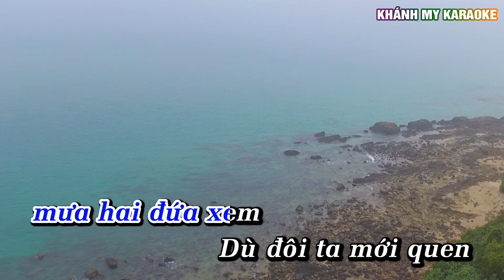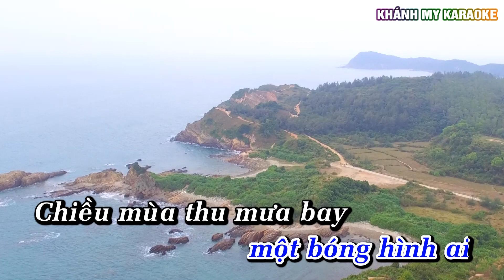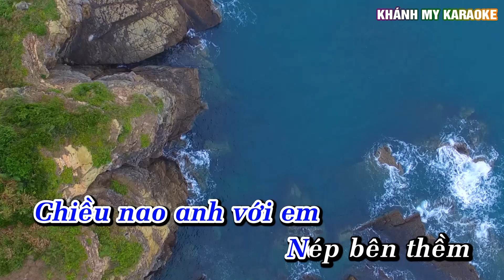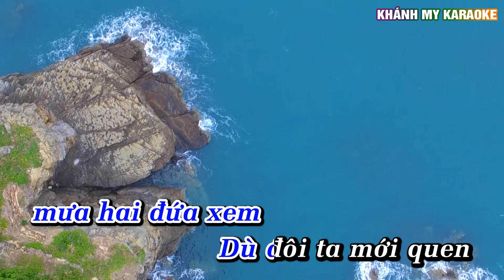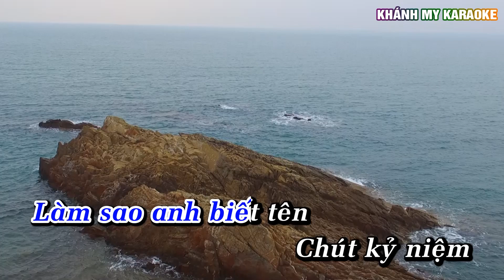Chút Kỷ Niệm Buồn Karaoke Cha Cha Cha Nhạc Sống Phối Chuẩn Tone Nam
Lời Bài Hát Chút Kỷ Niệm Buồn Karaoke giọng nam
Chiều nao anh với em
Nép bên thềm mưa hai đứa xem
Dù đôi ta mới quen,
Chút kỷ niệm nhưng anh khó quên
Ngồi bên nhau trú mưa,
Biết em về không ai đón đưa
Đường xa trơn lối thưa,
Chúng ta cùng đi chung dưới mưa
Rồi từ khi chia tay,
Biết bao lần gió mưa trở lại
Chỉ mình anh nơi đây,
Ngóng trông hoài một bóng hình ai
Chiều mùa thu mưa bay
Buồn này em đâu hay,
Tình nồng lên men cay
Để anh ôm ấp giấc mơ u hoài
Chiều nay không có em,
Gió mưa về nghe thương nhớ thêm
Làm sao anh biết tên?
Chút kỷ niệm sao em nỡ quên !
Đuờng xa đâu quá xa,
Cớ sao từ lâu em chẳng qua ?
Để anh nghe xót xa,
Mối duyên tình của hai chúng ta